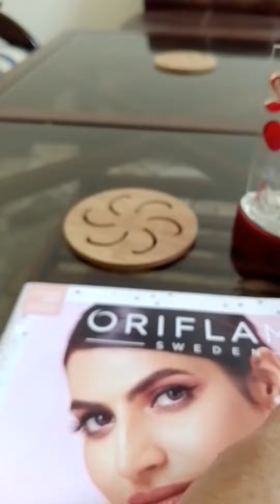Volare Forever Deodrent Roll On Review by Rukhsana#cream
The Volare Forever Deodrant Roll On is a refreshing and long-lasting deodorant that provides 24-hour protection against body odor. The roll-on applicator makes it easy to apply and the scent is pleasant and not too overpowering. It leaves a nice, light and refreshing scent that lasts all day. The deodorant is also alcohol-free, so it won't sting or irritate sensitive skin. Overall, it's a great product that does a great job at keeping you smelling fresh and clean.Volare Forever Deodrent Roll On (‎Grace Studio With Rukhsana Awesome Fragrance
covergirl lashblast volume mascara review,oriflame milk and honey soap review in tamil,lancome mascara review,colourints review,stylo yeux waterprooflong-lasting eyeliner review,maybelline sky high mascara review,rimmel london mascara review,oriflame milk and honey soap review,oriflame milk and honey soap review tamil,mascara review,mist survival review,almay one coat mega volume mascara review,volume mascara review,nivea body lotion review,stylo eyeliner review# Giordani Gold oncolouBB love nature purifying tea tree